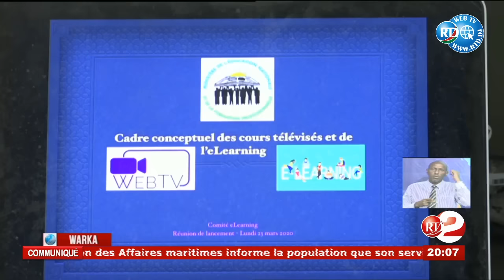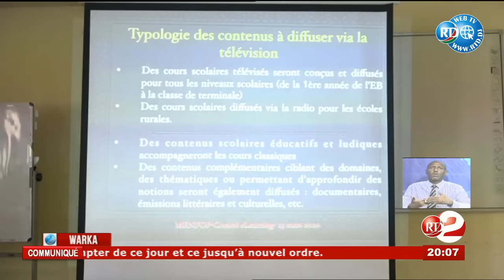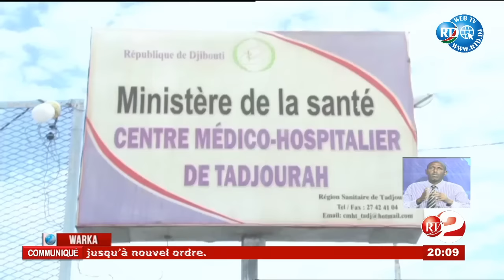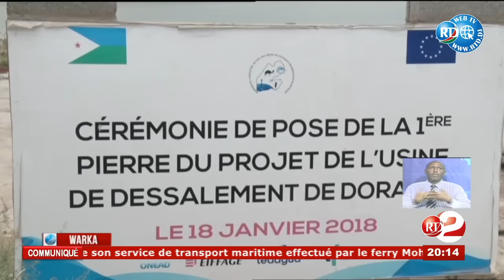RTD : Journal Somali du 23/03/2020